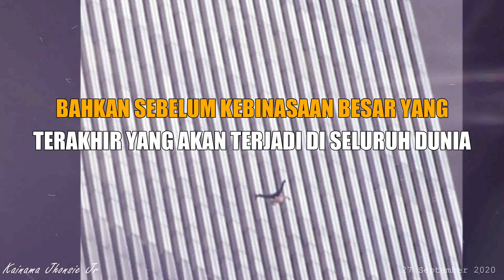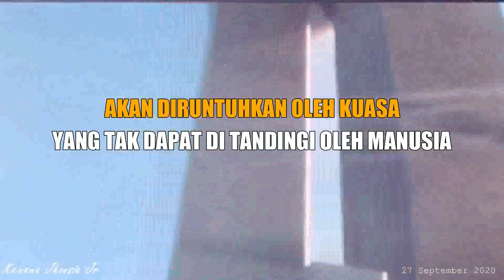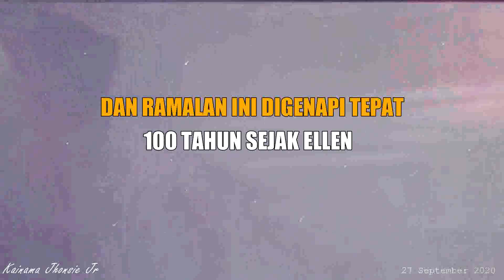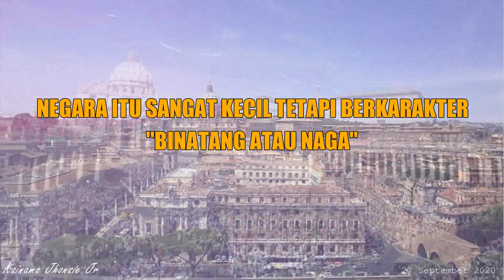TIDAK Tamat SD - RAMALKAN WTC THN 1901, & TERJADI 2001 | Amerika Membuat Patung Bagi Siapa❓ | PPAZ-1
Wanita ini TIDAK pernah menamatkan Sekolah Dasar, tetapi 100 tahun sebelum 2001, dia sudah meRAMALKAN bahwa World Trade Center (WTC) akan menjadi abu karena dimakan api seperti ter.. Selain itu, dia juga sudah meramalkan bahwa Amerika akan Membuat Patung yang akan di sembah oleh seluruh dunia. Siapa yang disembah?